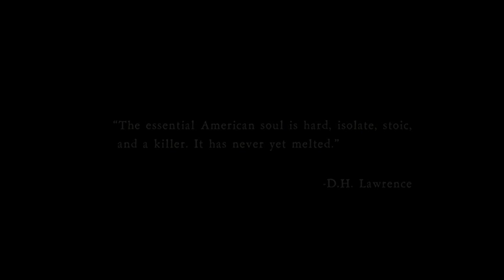Ryan Bingham - How Shall A Sparrow Fly (Hostiles)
"Sometimes I envy the finality of death, the certainty. And I have to drive those thoughts away when I waken."

I do not own the movie nor the music, only the editing.